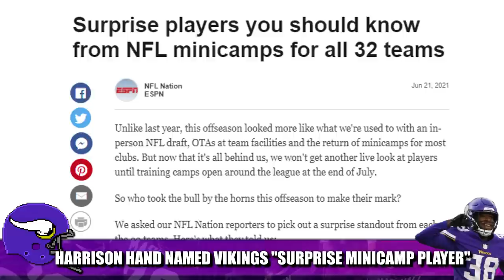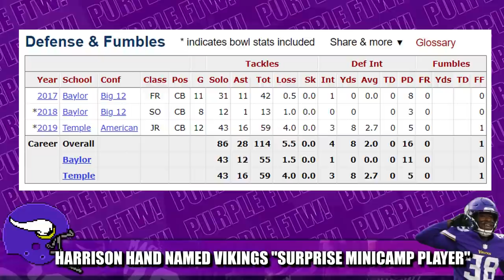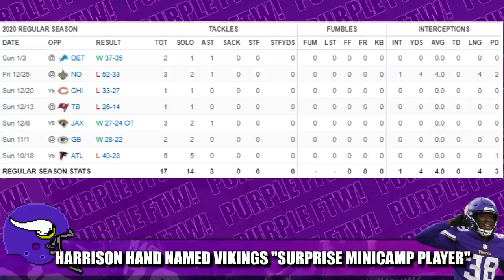Harrison Hand Named Minnesota Vikings SURPRISE Minicamp Player by ESPN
ESPN NFL Nation writer Courtney Cronin has tabbed second year cornerback Harrison Hand as the Minnesota Vikings surprise minicamp player. Love us some 38 Special.